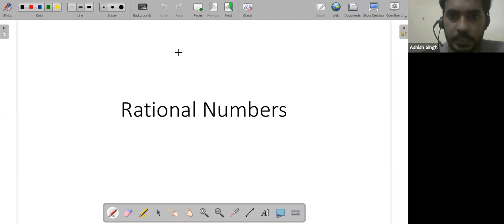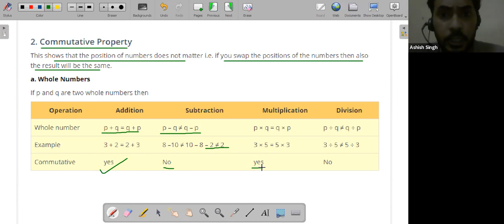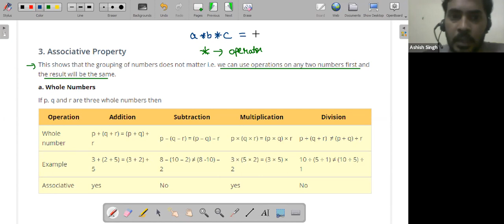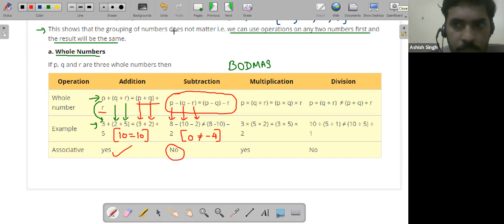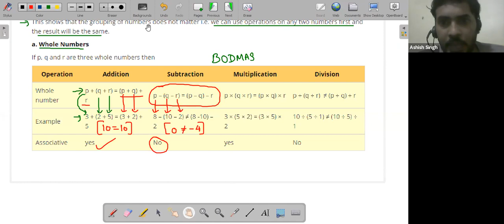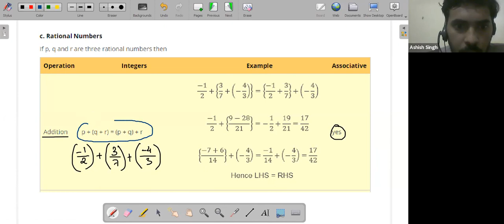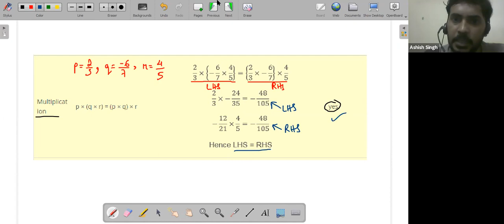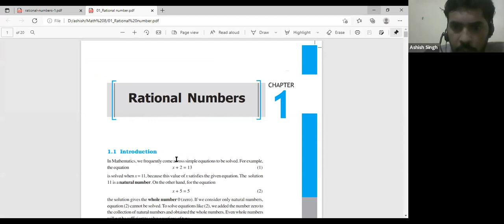Rational Number-Lecture 2